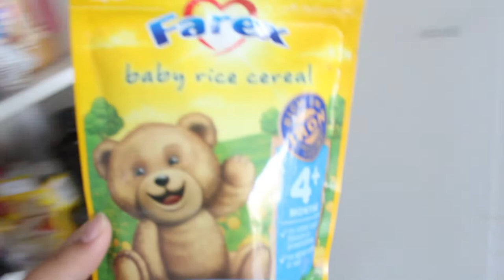Ruby-Leigh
Hey fam

Here is a little vlog of me and my little sister Ruby-Leigh on my day off, I hope you enjoy it xo